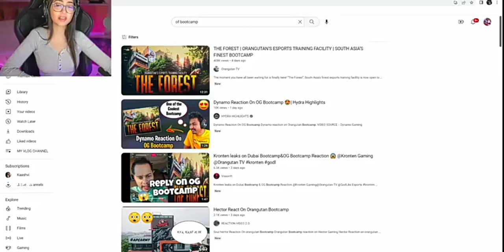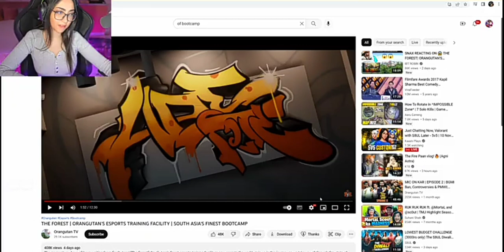Kaash Reaction On Orangutan Bootcamp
@KaashPlays React on @Orangutan_TV Bootcamp
s8ul kaash reaction on og bootcamp
orangutan Bootcamp reaction video
kaash reaction on bootcamp
orangutan Bootcamp reaction on Kaash plays
kaash reaction video
kaash react on og bootcamp